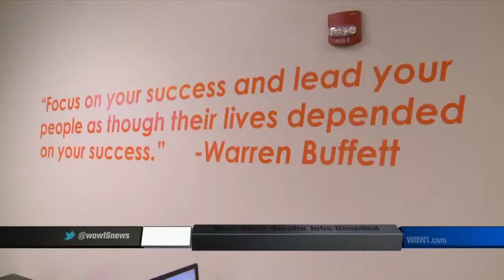North End Opens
North End